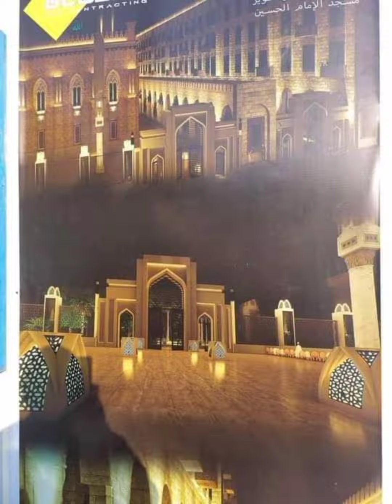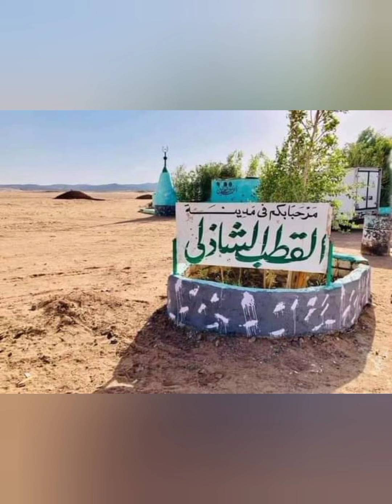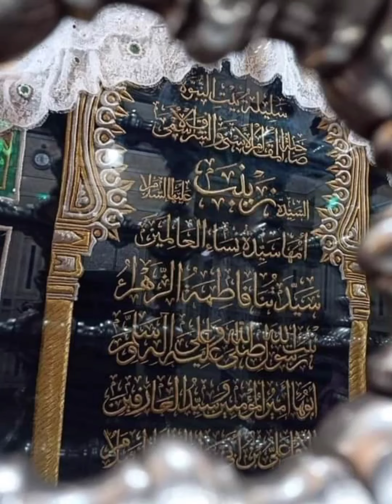صور مقامات ال البيت وأولياء الله الصالحين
صور
مساجد
مقامات
اضرحه
أولياء الله الصالحين
ال بيت النبي
زياره لال البيت